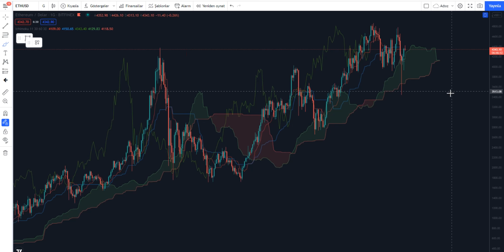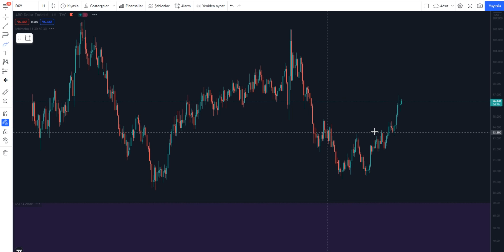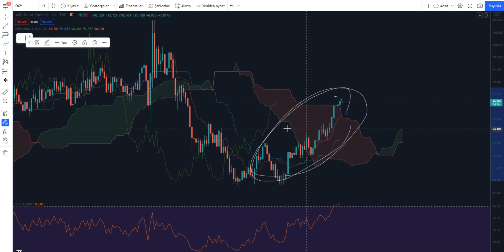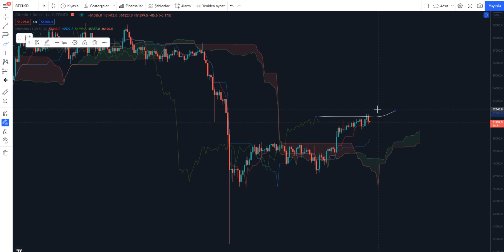BİTCOİN'DE KARAR ZAMANI!!! BU HAREKET RETEST Mİ?